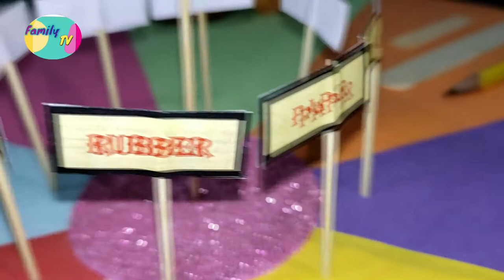Project on types of Materials| School project| Science Project for kids| Learning for kids Family TV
Materials Used:
- Thermacol Sheet
- metal cars
- pencil
- ice cream stick
- colour pages
- eraser
- Piece of Fabric
- Cotton
- Rubber bands
- Bambo sticks
- Small size mirror
- Plastic tea set ( 2 to 3 pieces are enough)